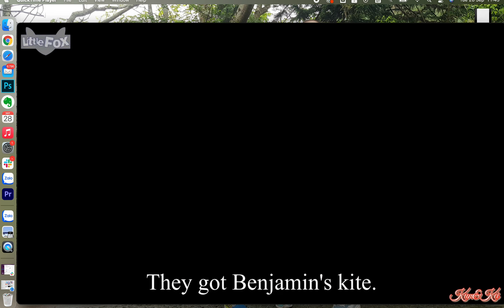TepVoiceOver Peter and Benjamin wash clothes